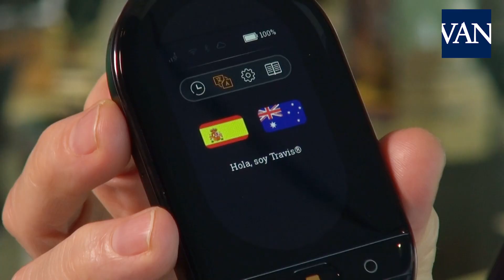Así es el nuevo traductor simultáneo Travis Touch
Travis, un traductor universal que cabe en la palma de la mano. Un proyecto de crowfunding para llevar un intérprete encima durante las vacaciones o los negocios.

Vídeo: Francesc Bracero e Ivan Comas.